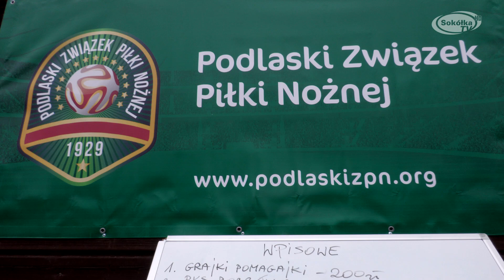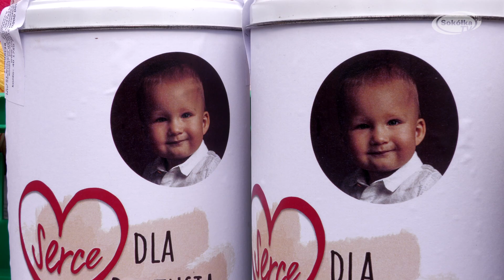Grali, aby pomóc Bartusiowi / SokółkaTV 2021